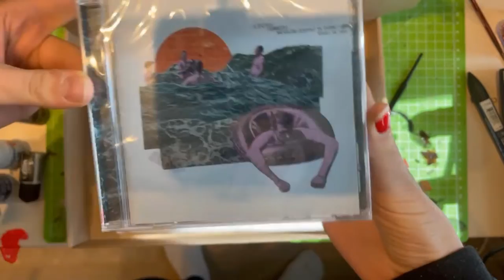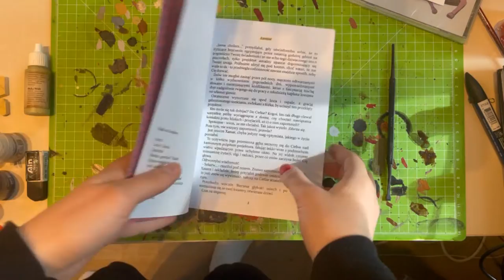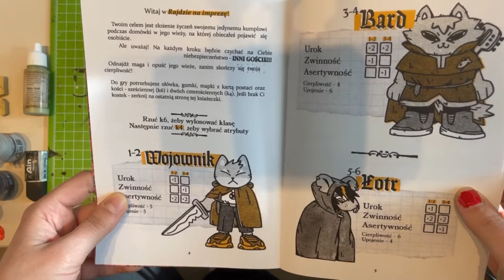unboxing preoder'a mogłem zostać w domu i grać w gry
dziś rozpakujemy ciekawą paczkę
📷mój intagram